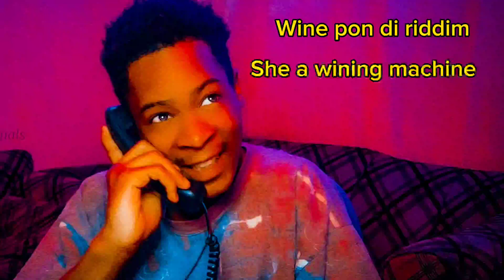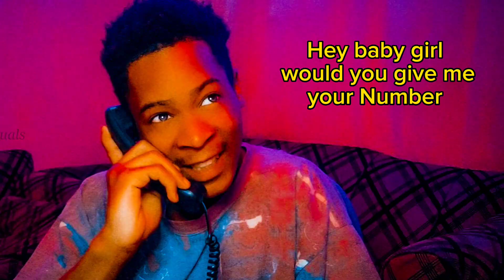Call Police (911) - Loopin Music (Lyric video) ( Wine pon di thing )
Written by Loopin Music
performed by Loopin Music
recorded by Loopin Music
mastered by Loopin Music

tiktok viral dance music video
dancehall wine pon di thing dance refix
kenyan music trending music viral dance trending song gengetone